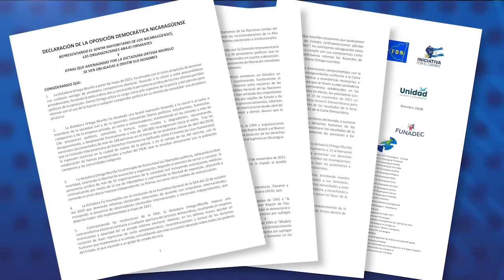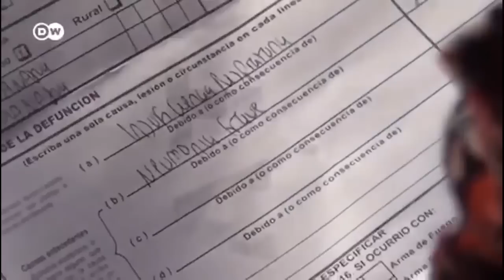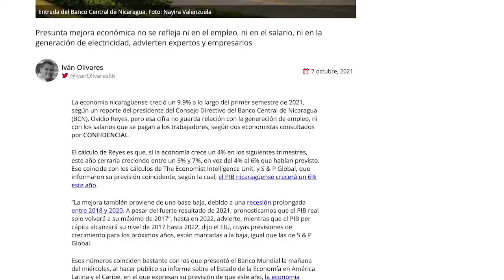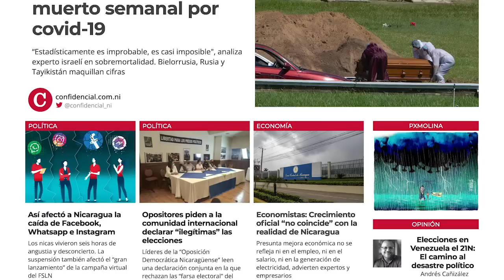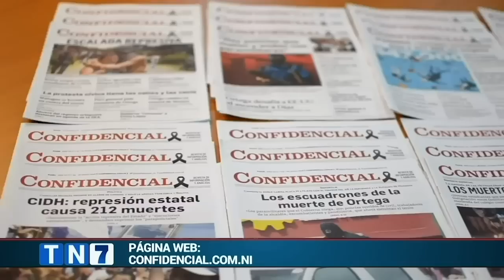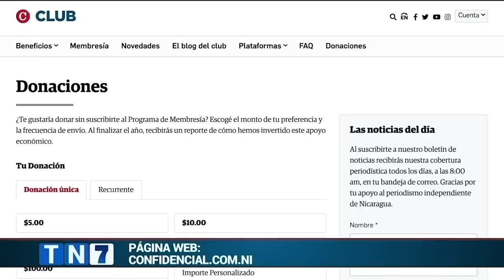Opositores piden a la comunidad internacional declarar ilegítimas las elecciones de Nicaragua